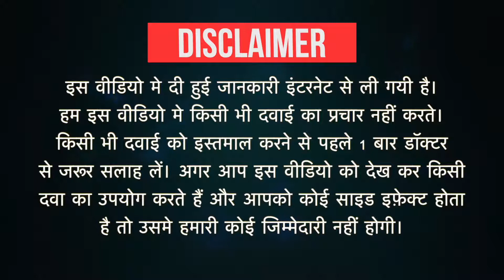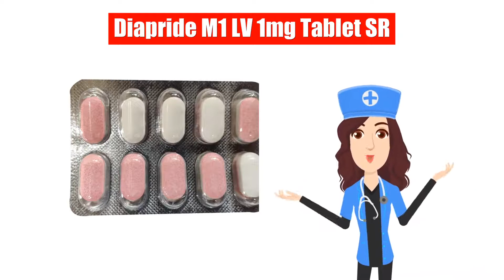Diapride M1 LV 1mg Tablet SR Uses in Hindi | Side Effects | Dose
Diapride M1 LV 1mg Tablet SR Uses in Hindi | Side Effects | Dosage

Diapride M1 LV 1mg Tablet SR Uses in Hindi
Diapride M1 LV 1mg Tablet SR Use in Hindi
Diapride M1 LV 1mg Tablet SR Kis kaam aati hai
Diapride M1 LV 1mg Tablet SR Review
Diapride M1 LV 1mg Tablet SR Use
Diapride M1 LV 1mg Tablet SR Side Effects
Diapride M1 LV 1mg Tablet SR Dose